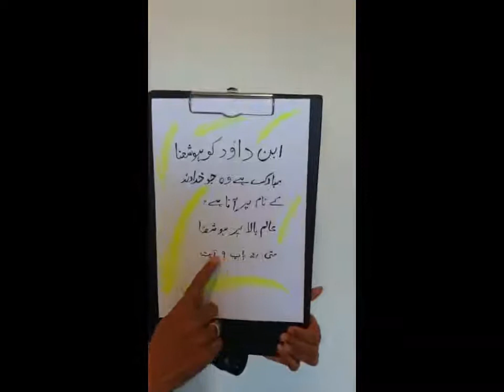Palm Sunday AOG Sunday School 05 04 2020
AOG Church, Drigh road Karachi Pakistan's Sunday school brings you Online Bible Story Time. Today, we will learn about the triumphant entry of Jesus Christ into Jerusalem on a donkey where people threw clothes in His way, welcomed him by shouting Hosanna! Hosanna!, and declaring him as King.
Bible Story Reference:  John 12:12-19

Sunday school Teacher:    Ms. Saira Samina
Video Edited by:    Mr. Imran Fazal-I-Ilahi

Ending Song:    Badshah Yesu aya hai aya hai!